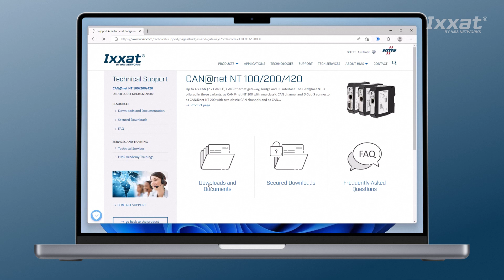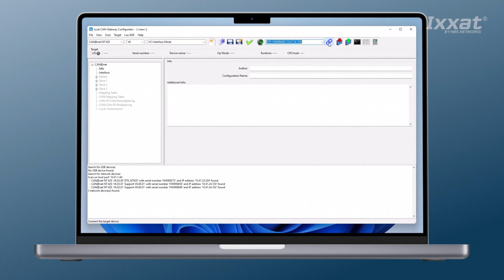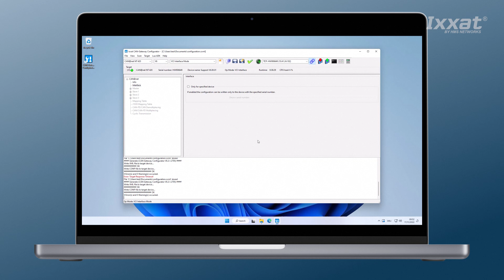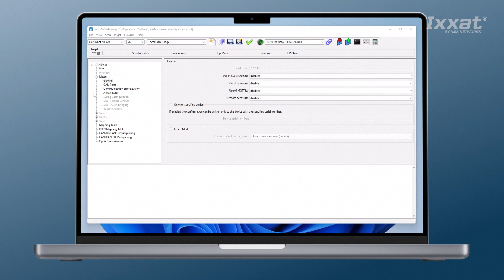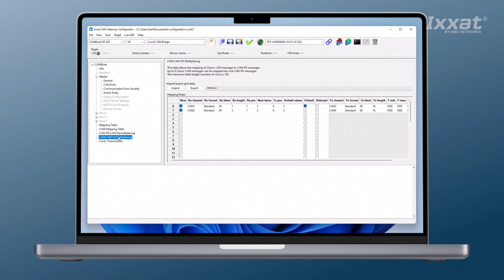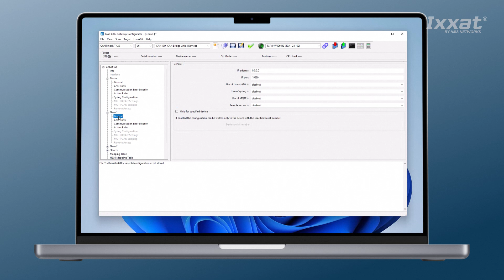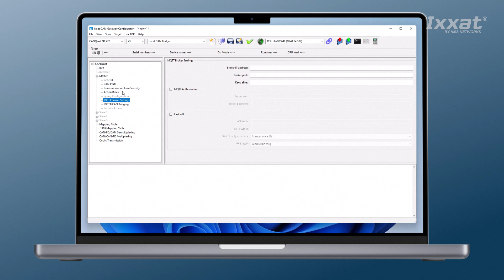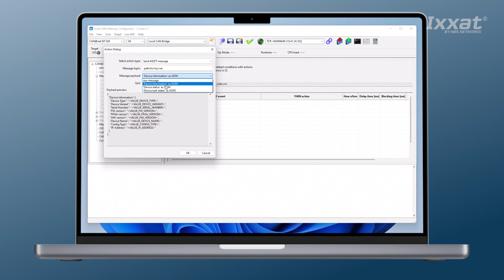How to setup the Ixxat CAN@net NT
Are you looking for a versatile and dependable solution for your CAN and CAN FD networks? Look no further than the Ixxat CAN@net NT series! These three-in-one multifunctional devices can serve as a PC interface, bridge, or gateway, offering a range of exciting features that are easy to access.
Join us in this video as we demonstrate how to set up and configure your CAN@net NT device to suit your specific operating mode requirements. Whether you're a seasoned pro or just starting out, we'll guide you through the process step by step. Don't miss this chance to unlock the full potential of your CAN network!

Chapters:
00:00 Video content
00:08 Trailer
00:15 Introduction
00:40 Ixxat CAN Gateway Configurator – Settings
02:09 Configuration CAN@net NT as PC Interface
03:39 Configuration CAN@net NT as CAN Bridge
06:33 Working with Action Rules